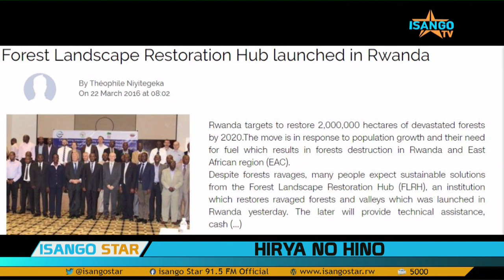Rwanda's Landscaping a booming Business that attracts Foreign Investors.